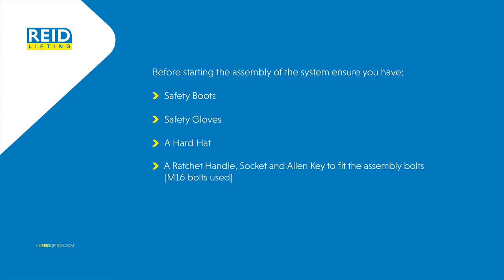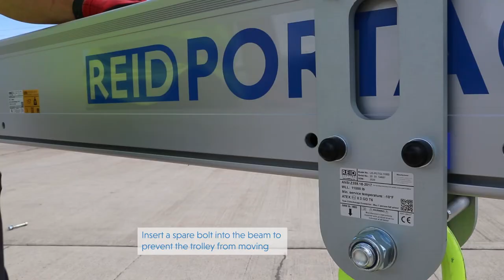REID Lifting - Porta Gantry 5T | 11000lb Ratchet Height Adjustment - Assembly Video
REID Lifting specialise in the design and manufacturing of lightweight, portable aluminium lifting systems offering an innovative, unique range of portable gantry cranes.

The aluminium PORTA-GANTRY cranes family provides a unique lifting capability up to WLL 5000kg and is complemented by the new PORTA-GANTRY RAPIDE family of ultra-lightweight, rapidly deployed systems and the STOW'n'GO container. These products contributed to the winning of their third Queen's Award for Enterprise in 2013.

Other products include an extensive range of lightweight aluminium davit jib cranes as well as customised solutions.

Personnel lifting, fall protection and goods lifting solutions are offered on all products, on a global basis.

TIMESTAMPS: